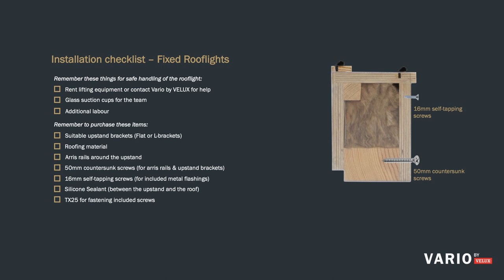How to install Fixed Rooflights from Vario by VELUX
INSTALLATION CHECKLIST
Remember these things for safe handling of the rooflight:​
- Rent lifting equipment or contact Vario by VELUX for help​
- Glass suction cups for the team​
- Additional labour​

Remember to purchase these items:​
- Suitable upstand brackets (Flat or L-brackets)​
- Roofing material​
- Arris rails around the upstand​
- 50mm countersunk screws (for arris rails & upstand brackets)​
- 16mm self-tapping screws (for included metal flashings)​
- Silicone Sealant (between the upstand and the roof)​
- TX25 for fastening included screws​